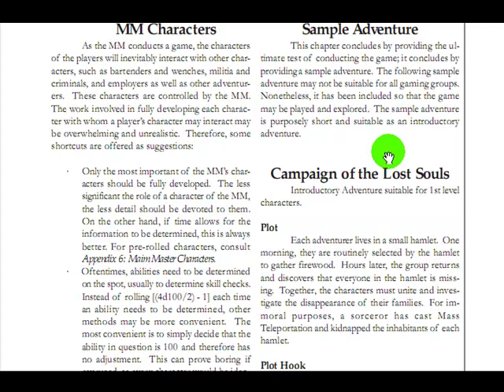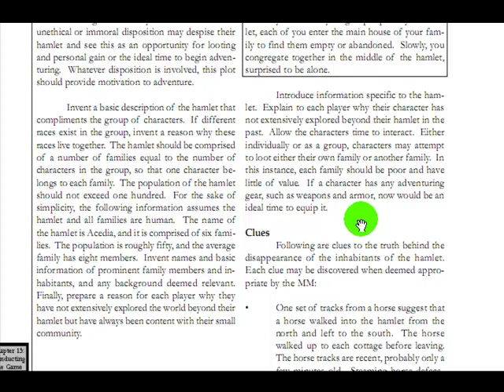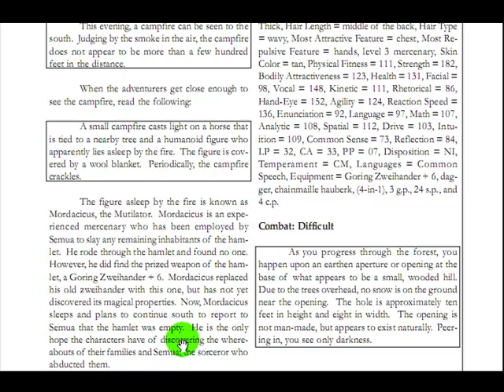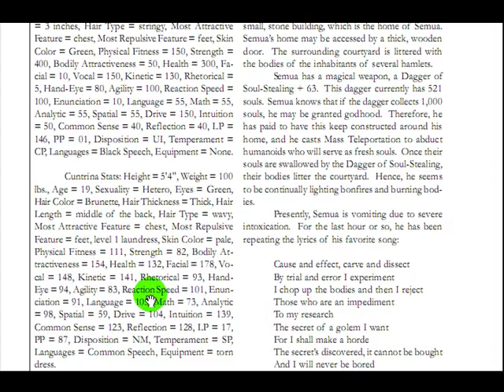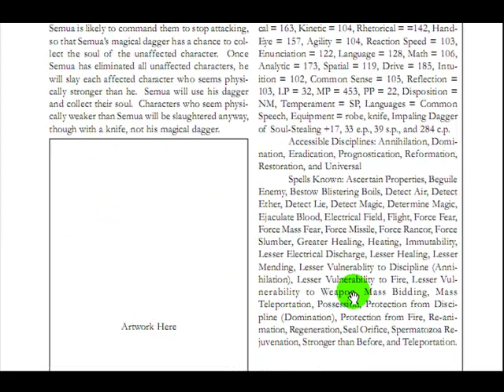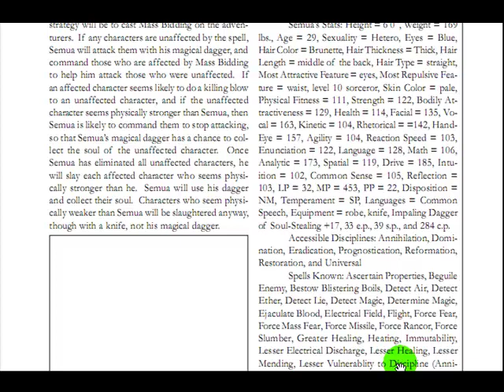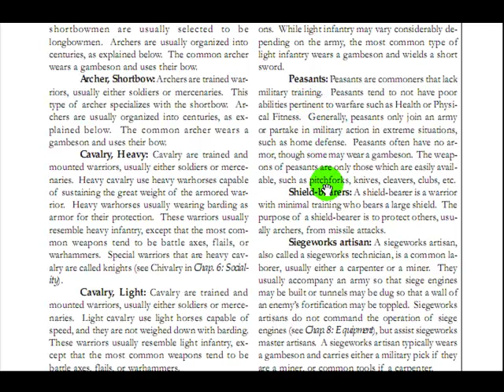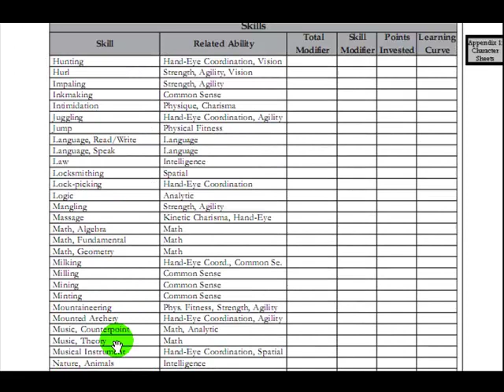Review: F.A.T.A.L. Tabletop RPG Part 12 - Sample Adventure, More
Fantasy Adventure to Adult Lechery - WARNING: adult/mature terms and content, verbal/written, in the context of game rules
sample adventure, scenario, acids, bases, poisons, character sheets, advancement, herbs, warfare